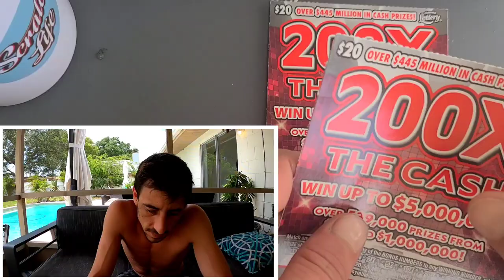I Felt it Coming🚀✅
Bought 2x $20 200X The Cash Scratch off tickets from the florida lottery!